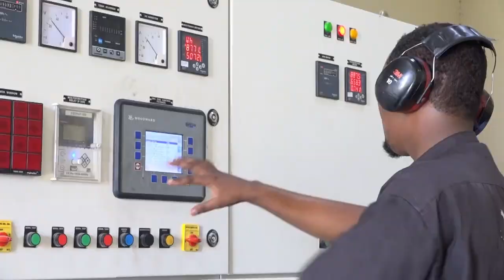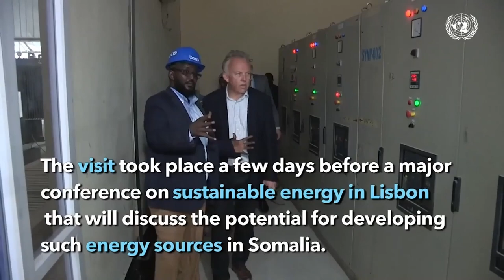Wasiir Fartaag "Taliyihii hore waxaan leeyahay wasaaradda gaadiidka Allaha kuu barakeeyo kan cu...".